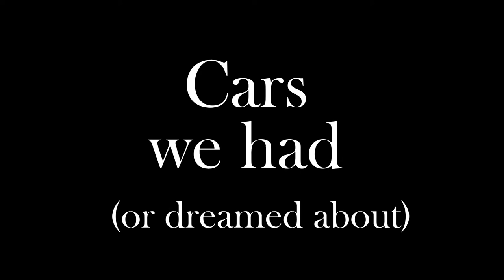Bryan Adams High School - Class of 71 - Our Music and Cars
Larry N. Whitaker - BA 71